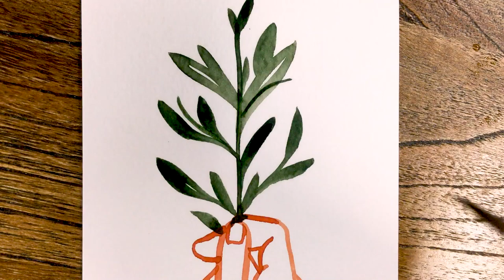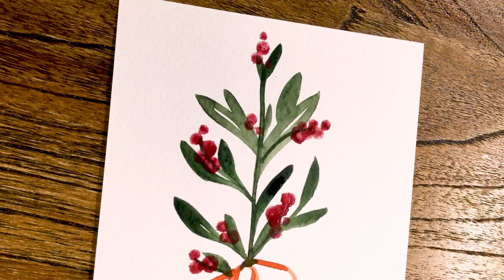[그림설명] 열매 달린 나뭇가지를 든 손 + 수채화 일러스트 + watercolor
오늘은 열매 달린 나뭇가지를 든 손을 그려봤어요.
이번 그리은 크리스마스 사용할 카드용으로 그렸는데
영상으로도 남겨요 ^ㅅ^

전 이제 거의 감기가 나았어요
골골거리느라 정신없었지만 빠른 시간 안에 나아서 기분 좋은 날이에요 ;)

오늘도 좋은 하루 보내시구요 ^ㅅ^
와주시는 분들과 응원해주시는 분들게 감사드려용